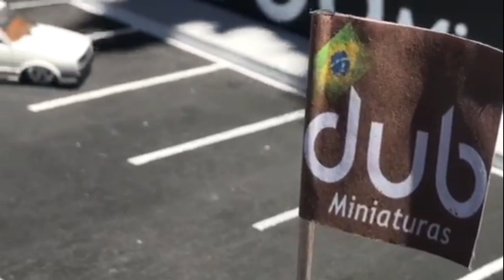DubMiniaturas | Vw Golf Mk2 Personalizado : Escala 1:24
Salve galera mais um video no canal, dessa vez a personalização foi do Vw Golf mk2 lindo lindo d+, curti muito personalizar essa miniatura, cada detalhe, show d+, golf são top d+, nessa miniatura, foi trocado as rodas, o interior caramelo com detalhes em xadrez, e suspensão totalmente baixa! andando raspando do jeito que a gente gosta!
top d+ lindo mesmo eu curti!
se voce curtiu deixe seu comentário e seu like!
vamo que vamo galera! ate a próxima personalização!

para ver nosso trabalho
nosso instagram: @Dub_minis